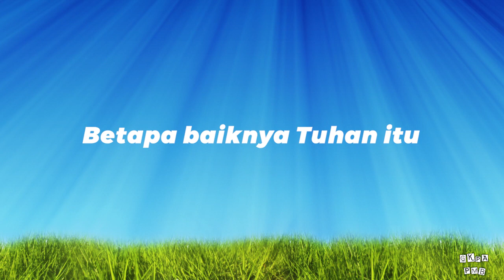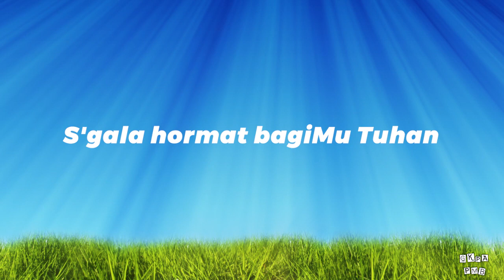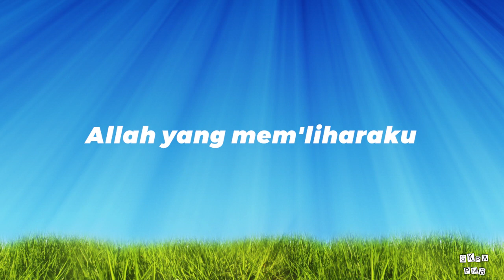Kecaplah dan Lihatlah + Lirik - cov.Tim Musik GKPA PMB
Kecaplah dan Lihatla + Lirik
cov.Tim Musik GKPA PMB

Rec- Ibadah Minggu Sore
song by : Franky Sihombing